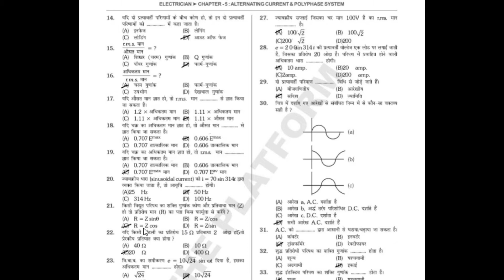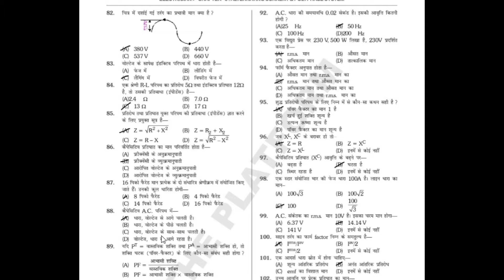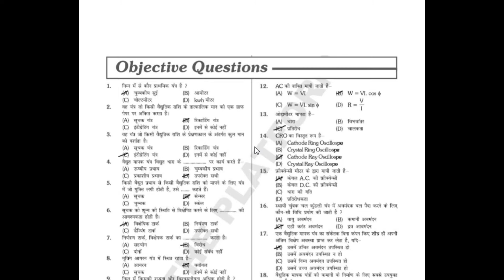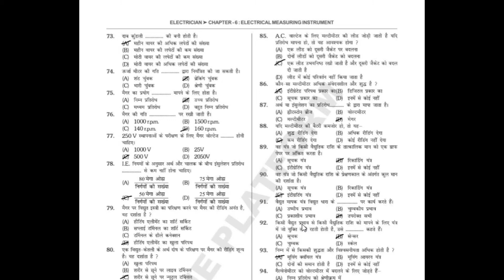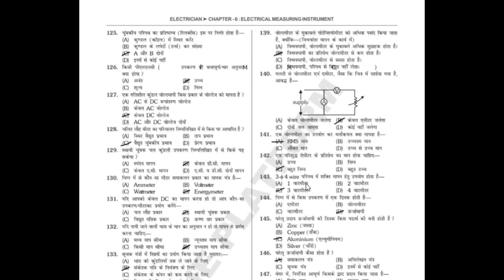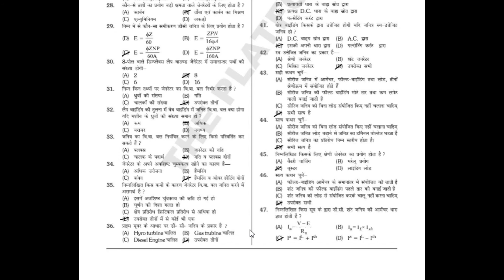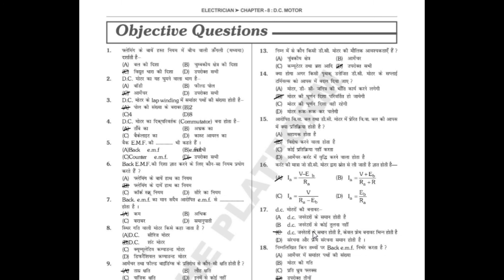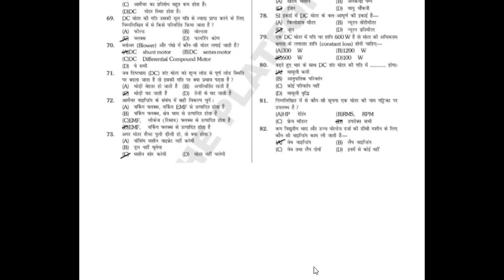Electrician Class 7| OBJECTIVE TYPE QUESTIONS | HSSC | DHBVN, UHBVN, DRDO, DMRC, UPPCL, RAILWAY EXAM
All Electrician Jobs Apply Theory
Other State Level Exam Electrician Base Syllabus | All Type Exam Preparation Electrician Base Theory |
Basic Electricity, Basic Electronics, Valve theory, D C motor, D C generators, Transformer, Alternators, Polyphase induction motors, Synchronous motors, Single phase motors, Winding, Illumination, Sources of light, Decoration lighting
Convertor and rectifier, Electrical safety, Electrical tools, Conductors, Insulators, Electrical accessories, Circuit breaker, Earthing, Electrolysis and batteries, Capacitors, Ac and dc theory, Corona, Lighting, Skin effect, Transmission line, Distribution line, Generation of electrical energy
Technical question for UPPCL Exam,
Technical question for ALP exam,
Technical questions for Ordnance Factory exam,
Technical question for all PSU sector,